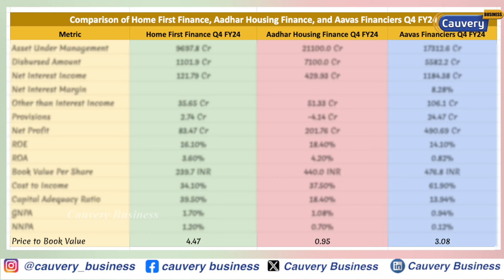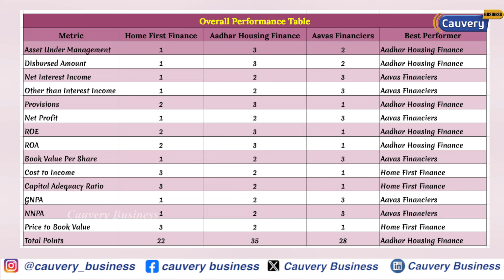Small Housing finance share comparison | Hyundai IPO